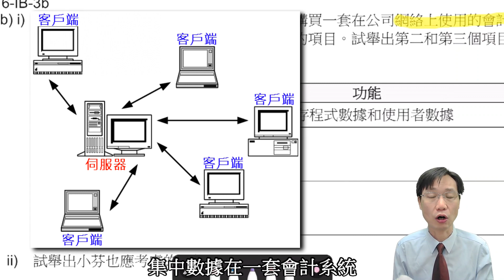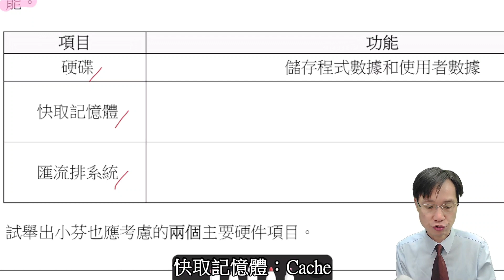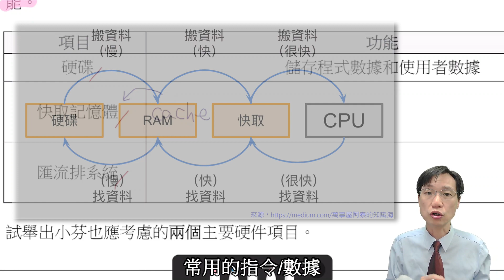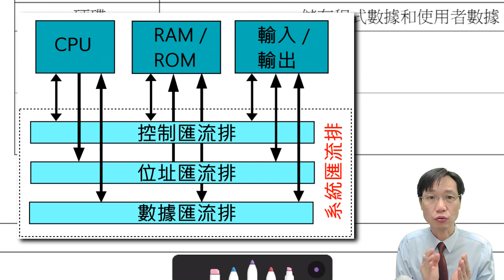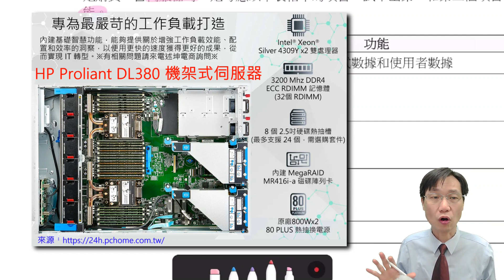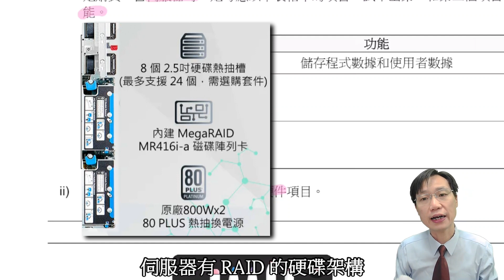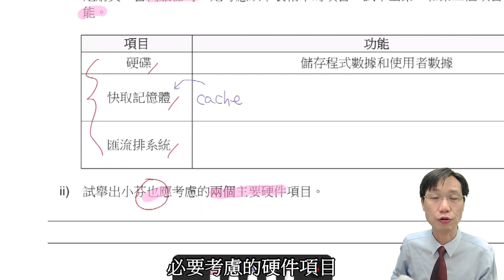HKDSE ICT 2016 IB Q3b - 硬件的功能（快取記憶體 Cache / 匯流排系統）、記憶體存取速度比較、伺服器硬件考處、RAID 硬碟陣列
0:31 伺服器-客戶端網絡的會計系統
0:58 (b)i 部份︰快取記憶體 Cache / 匯流排系統的功能
1:18 硬碟的功能
1:27 快取記憶體 Cache 的功能
1:40 三重記憶體速度/架構
2:14 寄存器︰電腦內存取最快的記憶體
2:37 匯流排系統 Bus System 的功能
3:23 (b)ii 部份︰伺服器的硬件考慮
3:41 伺服器規格介紹
4:59 RAID 獨立磁碟冗餘陣列

石仲山老師